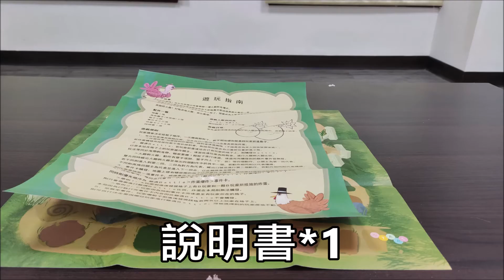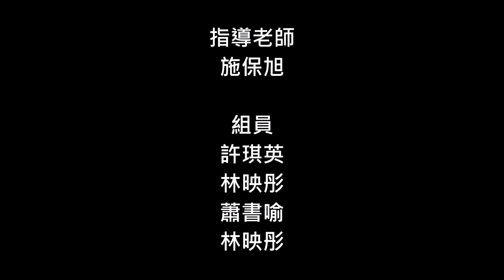桌遊設計與製作：放火雞一馬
指導老師　施保旭
　　組員　許琪英 林映彤 蕭書喻 林映彤

你是一隻火雞，
一年一度的感恩節又到了，
為了不被吃掉，
用力向前跑，
贏過其他火雞，成為被赦免的那隻吧！